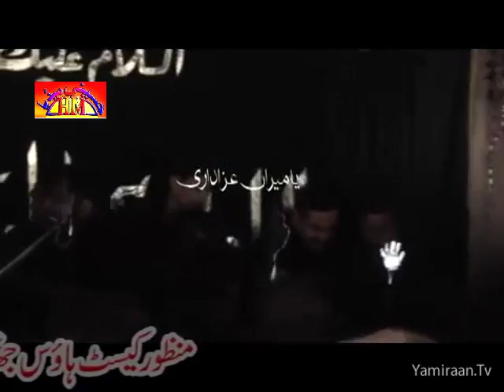Zakir Gayoor Sabir Behil | 7 Muharram 1437-2015 | Basti Hussain Abad